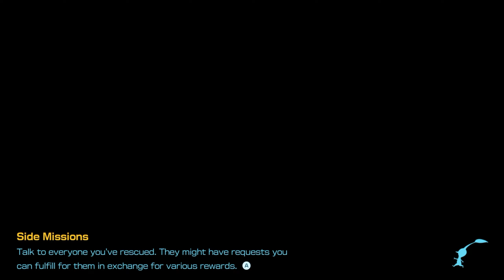Plunder Palace of Gluttons | Ep.33 | Pikmin 4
Raise a crop of plantlike Pikmin and guide them on an endearing expedition!

Meet Pikmin, small, plantlike creatures you can grow, pluck, guide, and send into battle with enemies multiple times their size! These loyal, curious helpers come in different types, including fire-resistant Red Pikmin and brand-new Ice Pikmin. The fate of your Pikmin is yours to decide—will you carefully avoid danger or rush into situations despite potential...losses?

Create your own explorer and navigate a big planet from a pint-sized perspective

Customize your look then embark on a journey to find and rescue fellow explorers. Traverse a world that seems larger than life as you see everyday objects like plants, benches, and pots tower over your explorer and Pikmin.

You get a space dog, too! Oatchi (pronounced oat-chee), resident good boy and dependable partner, can help with things like smashing obstacles and carrying you and your Pikmin throughout your adventure. With the miniscule Pikmin and a capable canine in tow, no challenge is too big!

It Pikmin time